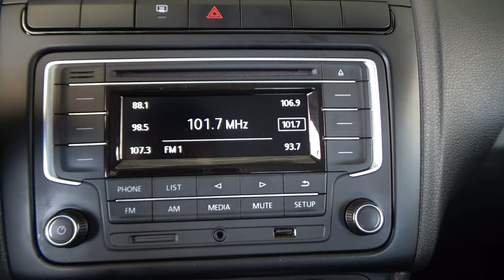Volkswagen / Vento / 2020 - 17029